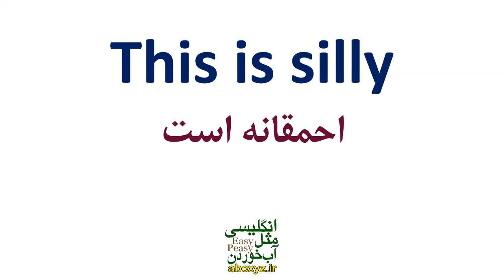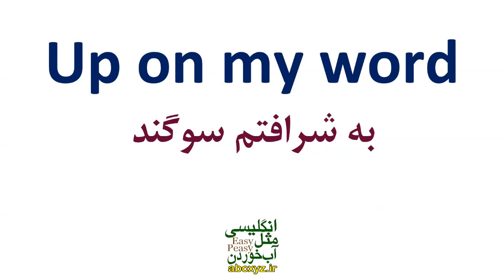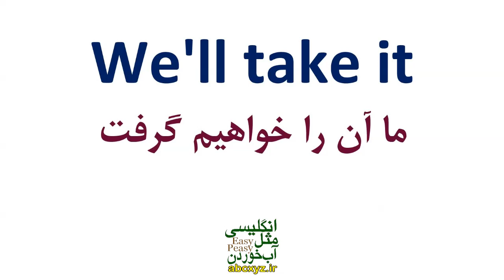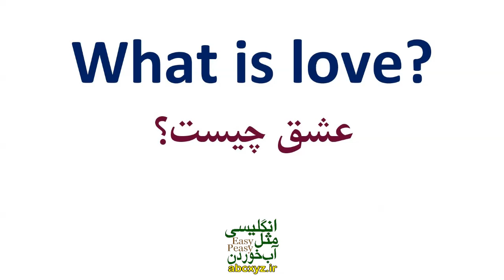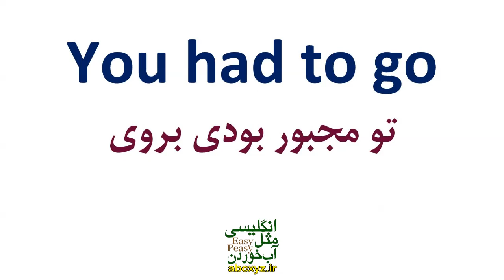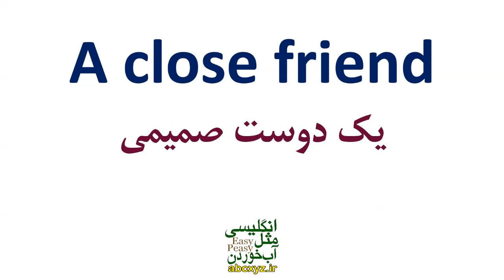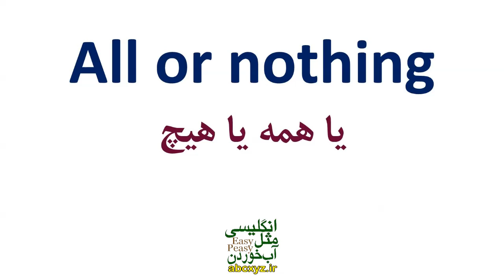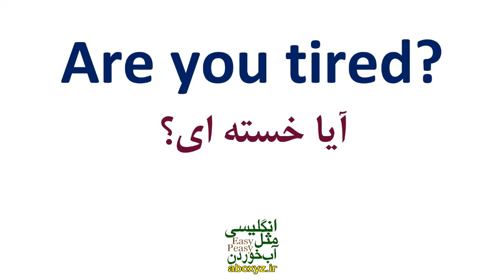درس 23 - یازده هزار 11000 جملات ضروری انگلیسی مثل آب خوردن